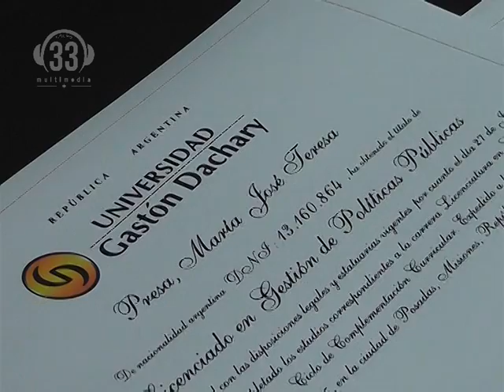Hugo Passalacqua Vicegobernador de Mnes UCD Mnes